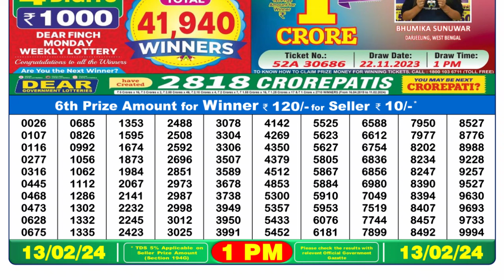Dear Lottery Sambad 1pm today 13.02.24 Nagaland State Lottery Result